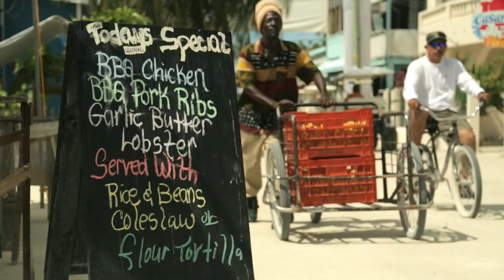Welcome to Belize by the Sea On Mellowvision'TV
Belize City,Belize by the sea..      Belize Kriol (also Kriol or Belizean Creole) is an English-based creole language closely related to Miskito Coastal Creole, Jamaican Patois, San Andrés-Providencia Creole, Bocas del Toro Creole, Colón Creole, Rio Abajo Creole and Limón Coastal Creole. Belize City population is now about  84,000 which make that city the most populous in all of Belize. Almost every born Belizean speak English and CREOLE... Spanish is also spoken but more so in the 2 northern district. The Creole culture is the most dominant in Belize,most of Belize's Garinagu population speak Garifuna---  Both Creole's and Garifuna are of African ancestry.